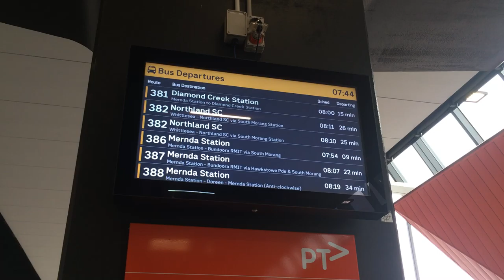Flipping bus PID screen at Mernda Station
Shows live departures of buses from Mernda Station, but the 381 line was having a few issues...